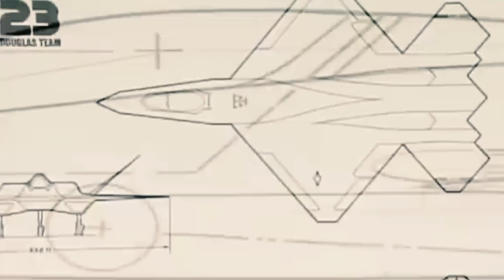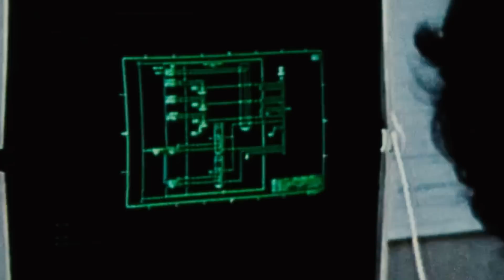The US Air Force Was Crazy Not to Build More of These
In the twilight years of the Cold War, a phantom emerged from the shadows of the United States' most secretive aircraft development programs. The Northrop/McDonnell Douglas YF-23 was not just another fighter jet – it was a glimpse into the future of aerial warfare, a revolution in stealth technology that pushed the boundaries of what was thought possible in military aviation.

Born from the United States Air Force's Advanced Tactical Fighter program, the YF-23 was designed to outmaneuver, outrun, and outfight any threat in the skies. Its alien-like appearance, with a 43-foot 7-inch diamond-shaped wing span and saw-toothed exhaust nozzles, wasn't just for show. Every curve, every angle of its muscular 67-foot 5-inch frame was meticulously crafted to achieve unprecedented levels of stealth, making it virtually invisible to enemy radar.

But invisibility was just the beginning. Twin state-of-the-art turbofans propelled the YF-23 to blistering speeds with 35,000 pounds of thrust, pushing the aircraft beyond Mach 2.. More impressively, it could supercruise -- flying supersonic without afterburners -- at speeds exceeding Mach 1.6. Its advanced avionics and sensor fusion capabilities, housed within a state-of-the-art cockpit with a 360-degree view, aimed to give pilots an almost superhuman awareness of the battlespace around them.

The YF-23 would go head-to-head with the Lockheed Martin F-22 Raptor in a fiercely fought competition for the Air Force contract, resulting in a controversial decision that continues to be the source of heated debate over thirty years later.